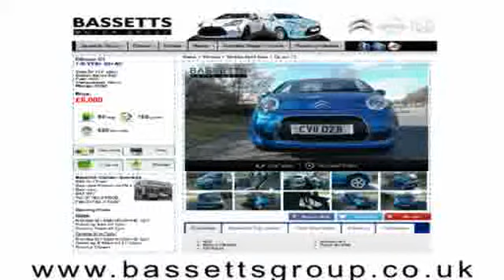2011 CITROEN C1 VTR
2011 CITROEN C1 VTR, 5 DOOR HATCHBACK, PETROL, in WHITE.